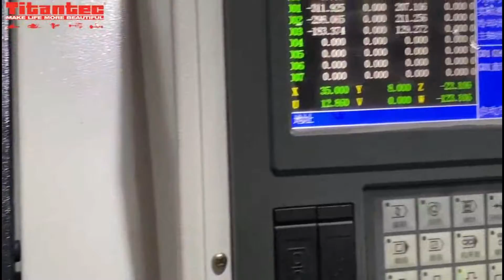Automatich Wash Right Crankcase Of Chainsaw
China Titan Machinery is specialized in manufacturing and marketing of outdoor garden power tools, such as Gasoline Chain Saw, Brush Cutter, Hedge Trimmer, Multifunctional Cutter, Earth Auger, etc.